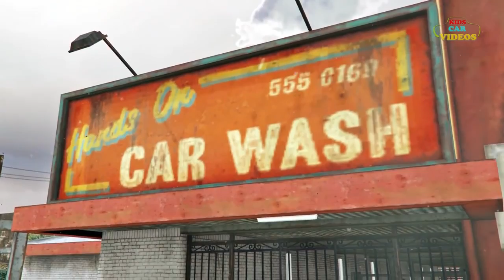Toy Story Woody And Buzz Lightyear Car Wash For Kids | Disney Pixar Car Wash Compilation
Disney Toy Story Woody & Buzz Lightyear Car Wash Videos,Disney Pixar Lightning McQueen With Superheroes Car Wash Compilation Videos For Children .

Kids Car Wash Compilation,Car Wash Videos For Children, Custom Disney Pixar Cars Lightning McQueen Toy Story Woody And Buzz Lightyear McQueen Car .

Car Wash | Disney Pixar Toy Story Car Wash | Toy Story Woody And Buzz Lightyear Car Wash For Children,Car Wash Videos for Children. Disney Toy Story .

Car Wash | Disney Pixar Toy Story Car Wash | Toy Story Woody And Buzz Lightyear Car Wash For Children,Car Wash Videos for Children.